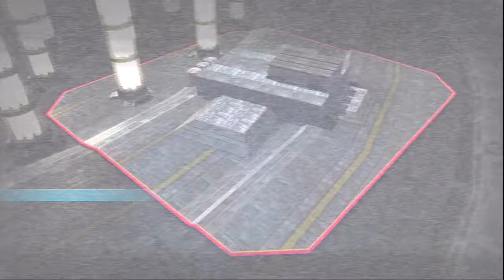Diamond Multimedia GC1000 Demo 8: Gundam Extreme Vs. on Windows 8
So apparently Diamond decided to throw out Windows 8 drivers for this capture device.  Thought I'd give it a try and since I haven't done any captures in a while, I'd figure I'd use one of the games I bought when I was visiting Japan.

I'll take some of my negative feedback... back, but not all of them since they're 6 months late.

-Gundam Extreme Vs runs on 720p
-Cranked the bit rate to max at 18000 Kps on this video capture.
-Used Sony's Movie Studio Platinum 12 to convert the captured .ts file to MP4.